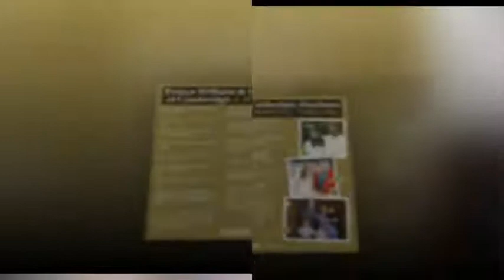Kate Middleton should have ‘no worries’ about The Crown appearance as ‘image is perfect’